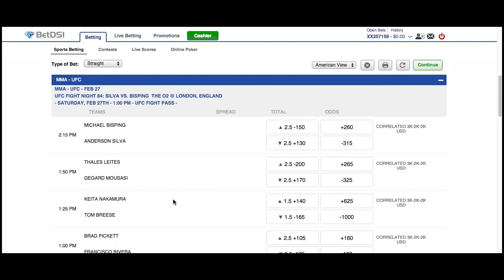UFC Fight Night 85 Odds | Hunt vs Mir UFC Betting Picks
UFC Fight Night 85 Odds and Hunt vs Mir UFC Betting Picks

Main Card

Mark Hunt vs. Frank Mir – Heavyweight

Hunt (11-10-1) scored a TKO win over Antonio “Bigfoot” Silva in November and he loves to put on a show. Only three of his fights have gone to a decision, but he has four knockout losses and six submission losses. That is right up the alley for Mir (18-10), whose eight submission wins is the most in UFC heavyweight history. Mir knocked out “Bigfoot” and Todd Duffee, then some believed he was robbed in a decision loss to Andrei Arlovski. Mir is rolling right now, and if he does not get caught, he should make Hunt tap.

Pick: Mir

Neil Magny vs. Hector Lombard – Welterweight

Magny (17-4) has won two fights via split decision, although his win over Kelvin Gastelum in November came on short notice. Magny is well-rounded and has never been knocked out, but that might be tested against Lombard (34-4-1, 2 NC), who has not fought since last January when he failed a drug test after beating Josh Burkman. The judo artist was suspended, and he will want to put on a good show. Lombard might be the strongest man at 170 pounds.

Pick: Lombard

James Te-Huna vs. Steve Bosse - Middleweight

Te-Huna (16-8) has lost three straight, but he is from New Zealand, so he gets a pass. He badly needs a win with two submission losses and a knockout loss in that time, but Te-Huna has ten knockout wins and will be tough for Bosse (10-2), who was knocked out by Thiago Santos in the first round of his UFC debut in June. It could be a long night for Bosse.

Pick: Te-Huna

Brendan O'Reilly vs. Alan Jouban – Welterweight

O'Reilly (6-1, 1 NC) comes from Melbourne and fights out of Brisbane, so he will have the crowd on his side. Jouban (12-4) is coming off a knockout loss to Albert Tumenov and even though he is 3-2 in the UFC, his win over Matt Dwyer is a little tainted because of a knee to the groin. O'Reilly will put up a fight, but Jouban is a powerful striker.

Pick: Jouban

Dan Kelly vs. Antonio Carlos Junior – Middleweight

Kelly (10-1) is an Olympian judoka from Melbourne who rebounded from his first pro loss with a decision win over Steve Montgomery in November. Junior (5-1, 1 NC) won The Ultimate Fighter: Brazil 3 Tournament and has gone from heavyweight to middleweight. He is coming off a no-contest because of an accidental eye poke against Kevin Casey and he is a great jiu-jitsu artist. However, give it to Kelly because of the crowd.

Pick: Kelly